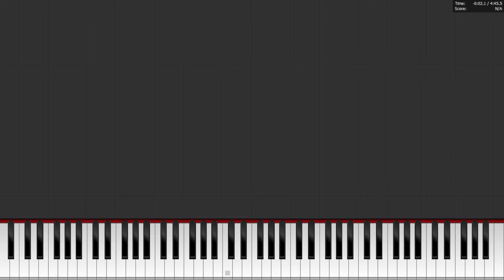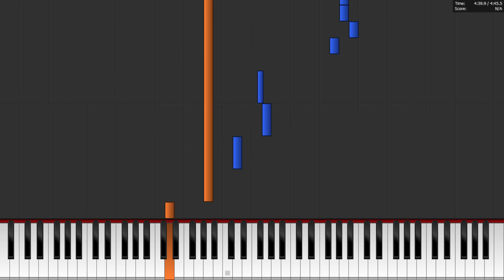"Let Her Go" - Passenger (Costantino Carrara) Piano Tutorial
"Let Her Go" by Passenger. This is not my arrangement, full credit to Costantino Carrara. I have simply made a synthesia version of the sheet music.